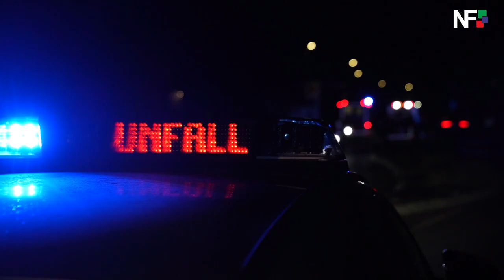11.01.2022 - Von der Fahrbahn abgekommen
Reichenbach an der Fils (pol) - Zwei Leichtverletzte und ein Sachschaden von etwa 15.000 Euro sind die  Folgen eines Verkehrsunfalls, den ein 34-Jähriger am Dienstagabend auf  der L 1192 am Ortseingang Reichenbach verursacht hat. Der Mann war kurz  nach 23 Uhr mit seinem VW Touran auf der Landesstraße von Plochingen  herkommend unterwegs. In einer Rechtskurve vor dem Ortseingang  Reichenbach kam er mit seinem Wagen von der Fahrbahn ab und auf die  mittlere Verkehrsinsel. Dort überfuhr er ein Verkehrszeichen und einen  kleineren Baum. Im weiteren Verlauf schleuderte der VW über ein  Kiesbett, überfuhr den rechtsseitig verlaufenden Radweg und knallte  gegen einen Bauzaun. Der Fahrer und sein 41 Jahre alter Beifahrer wurden  nach derzeitigen Erkenntnissen leicht verletzt und vom Rettungsdienst  zur Untersuchung und ambulanten Behandlung ins Krankenhaus gebracht. Da  sich bei der Unfallaufnahme Hinweise auf eine Alkoholisierung des  Fahrers ergaben, wurde eine Blutentnahme angeordnet und der Führerschein  des 34-Jährigen beschlagnahmt. Sein Touran, der nur noch Schrottwert  haben dürfte, wurde von einem Abschleppdienst geborgen. Zur Reinigung  der Fahrbahn und des Radwegs von ausgelaufenen Betriebsstoffen war die  Feuerwehr im Einsatz.